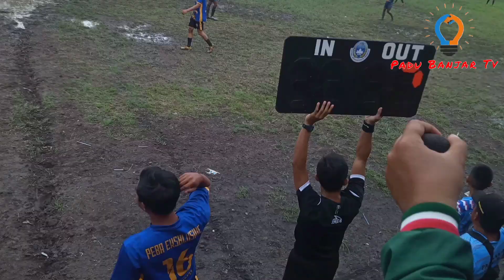BABAK SEMIFINAL SANJAYA PABA PLUS Vs PEBA EXLUSIVE Open Turnamen Sepakbola Desa Padu Banjar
Babak semifinal Open Turnamen Sepakbola Desa Padu Banjar Tahun 2023